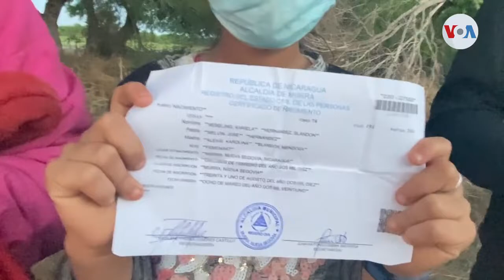Situación de menor no acompañada en la frontera sur de Estados Unidos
Diariamente las autoridades fronterizas en la frontera sur de Estados Unidos se encuentran con grupos de decenas de inmigrantes, que llegan con la ilusión de un futuro mejor. Celia Mendoza habló con algunos de ellos minutos después de ser detenidos por los agentes de la patrulla fronteriza a metros del Río Grande.

¡Visítenos!